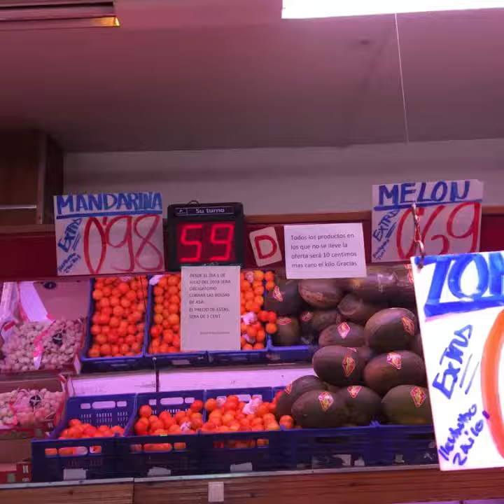Fresh Grocery for fruits and vegetables in Salamanca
I went to grocery near my home, very economical price ( cheap)but you have to queue for 20minutes & buy min.kilograms . Additional you can practice your Spanish with people there!